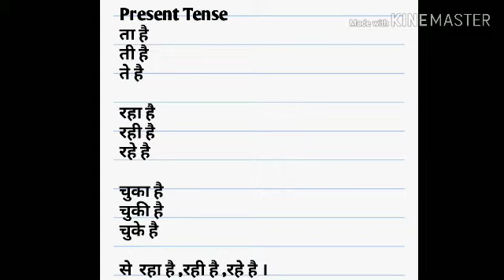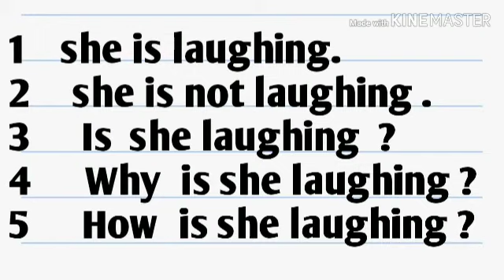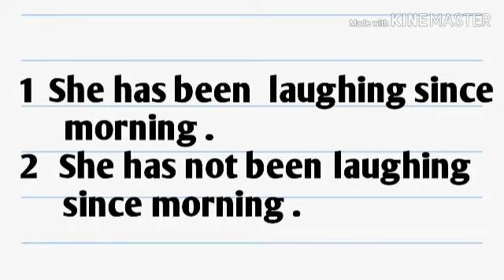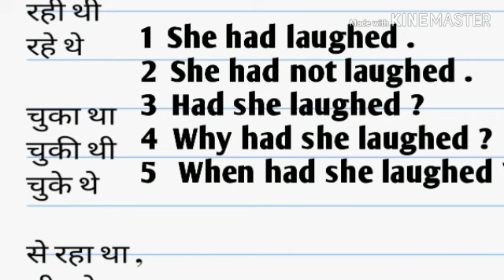Speak English with Santosh Nahake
Make sentences#santoshnahake#amgaon